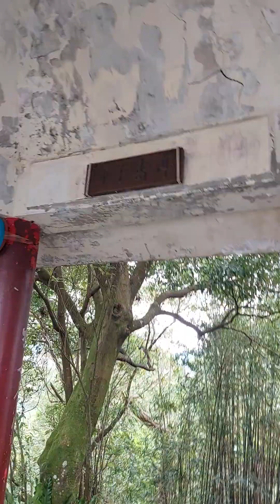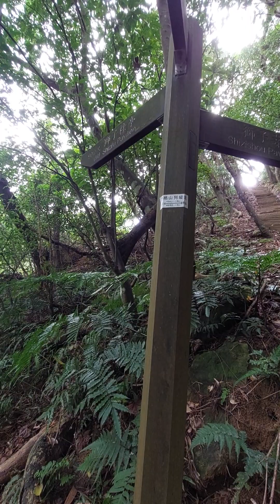231203_1213Q 台北 新店 小獅山 從獅子壽亭往玉山亭 米老鼠登山隊